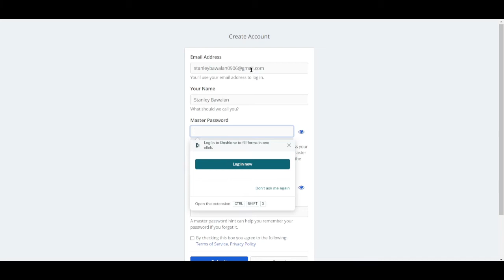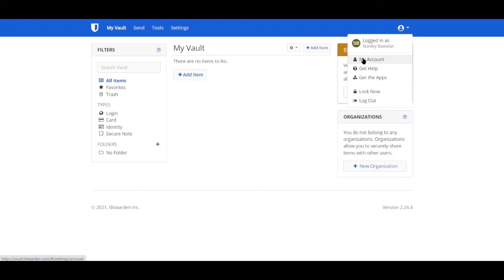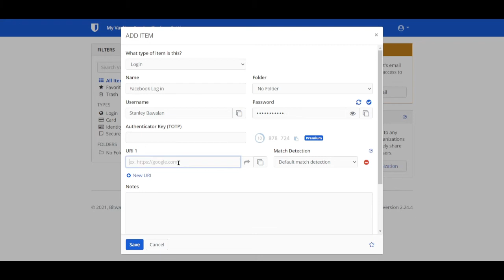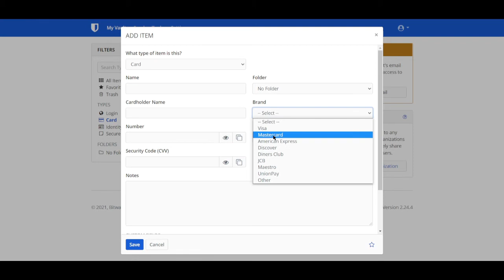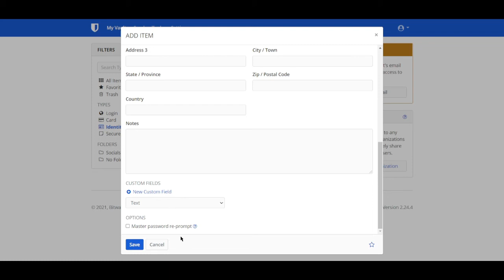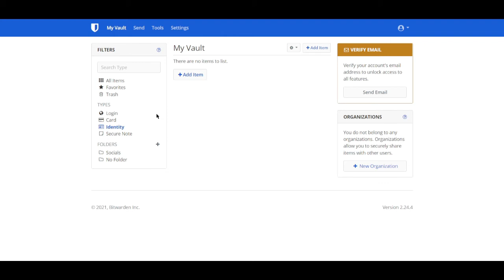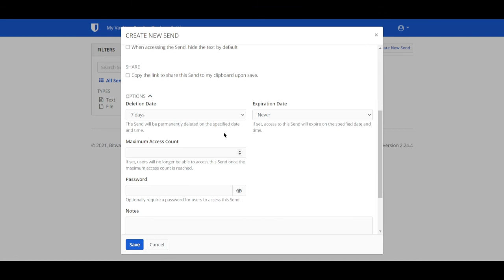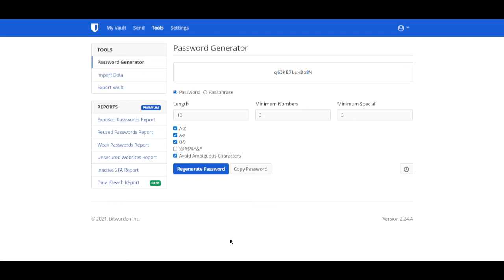Bitwarden Tutorial For Beginners | How To Use Bitwarden For Beginners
Learn Bitwarden Tutorial For Beginners | How To Use Bitwarden For Beginners

In this video, I will show you how to navigate through Bitwarden which is an open source password manager. This video will act as your full guide on how to use this platform or tool to store all your logins and passwords to solve your password management problems as an individual, team, and for your business.